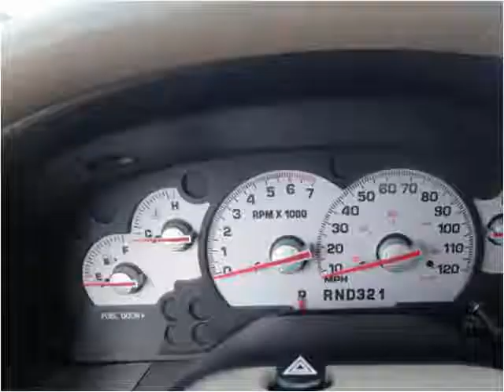2002 Mercury Mountaineer Used Cars Dewitt MI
This 2002 Mercury Mountaineer is available from Price Right Cars and Trucks.